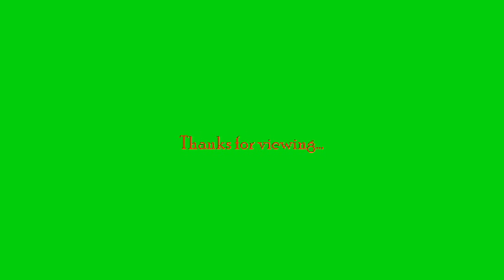Sedona 2010 Saint Patrick's day parade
Excerpts and Footage of the parade in Sedona, AZ